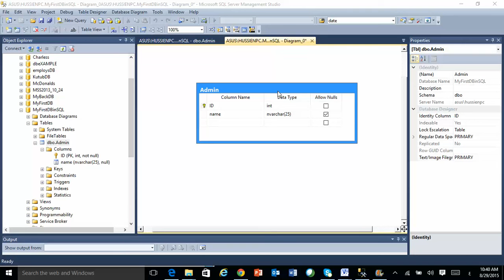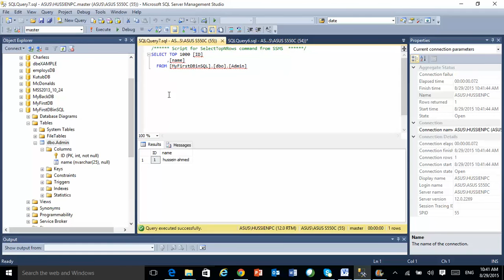ٍَSQL Server الدرس الخامس| حذف البيانات delete rows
الحذف من الجداول